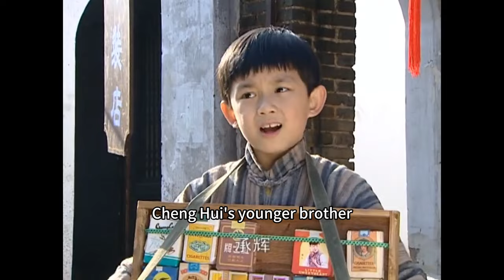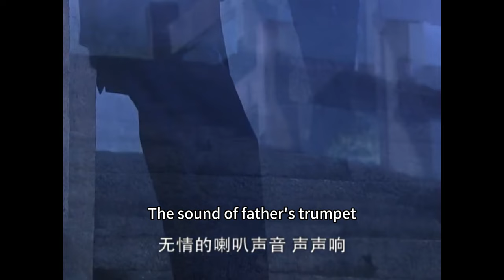小吳磊賣香包被欺負，富豪出手相救，不料他竟是自己失散多年的親生兒子！富贵在天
剧名（Drama Name):【富贵在天】